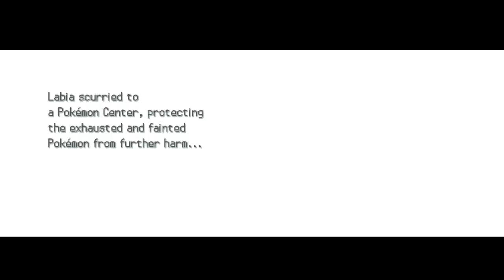Pokemon Soul Silver Walkthrough Part 99 - DS - Dragon's Den Rival Battle!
Pokemon SoulSilver Nintendo DS is a remake of Pokemon Silver Gameboy Color. HeartGold is also a remake of Pokemon Gold.

Having never played THIS version of Pokemon Silver, it is a first time, blind playthrough. I hope you enjoy. I will also be setting a few challenges for myself in that I won't be using anything other than normal Pokeballs, and will limit Pokemon team's number to that of what the Pokemon Gym Leaders are using.

Pokemon Soul Silver will be similar to my Pokemon Yellow walkthrough in that the videos will be shorter, with little cuts, and uploaded at a faster rate than my usual video game walkthroughs.

Pokemon Soul Silver is my most exciting game to play in a long time, so i'm expecting a lot from this. Silver has a lot of hype behind it, stated by many to be the best Pokemon game ever. Whether I feel the same way has yet to be seen, all I can say is the new features thus far have been very fun. Seeing my Pokemon's stats, level bar, new sprites, having my Pokemon follow me are all fun. Not to mention running shoes!